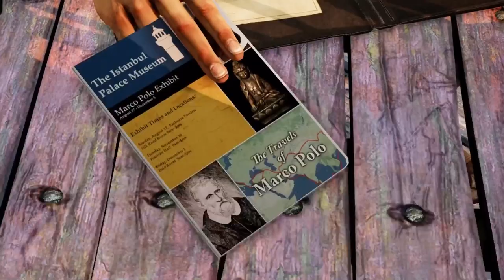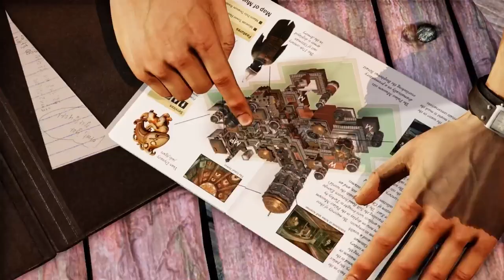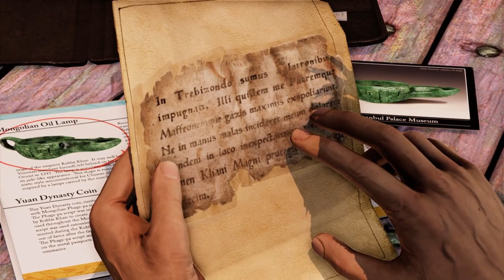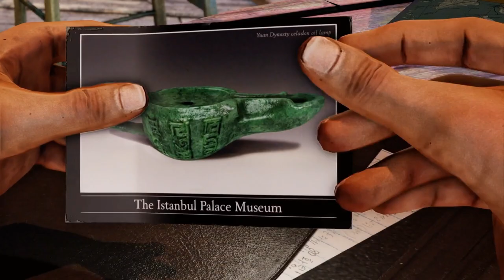A Rock and a Hard Place | Uncharted 2